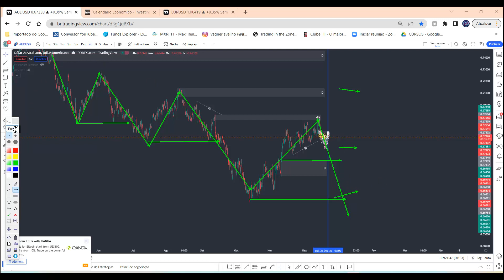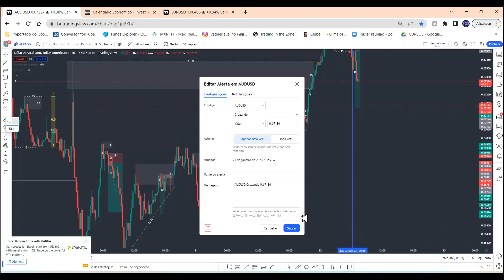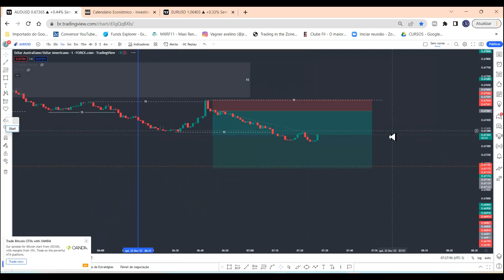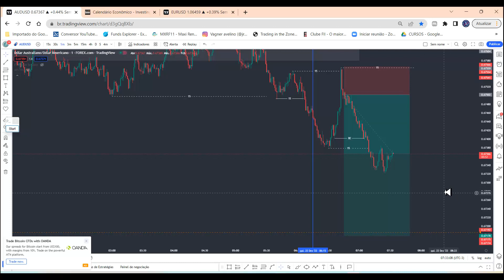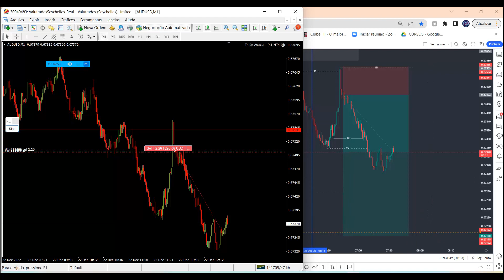SESSÃO SCALPING OFERTA E DEMANDA FOREX - VEJA COMO FIZ ESSA PARCIAL NO MT4 - FELIZ NATAL A TODOS !!!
Neste vídeo trago operações usando a estratégia oferta e demanda no forex, na modalidade scalping na paridade em questão AUD/USD e ensino como fazer a realização parcial de lucros no mt4.

- 120 instrumentos; Forex, matéria prima, índices, títulos e criptomoedas;

- alavancagem 1:500;

   EUR;

- Corretora regulada;